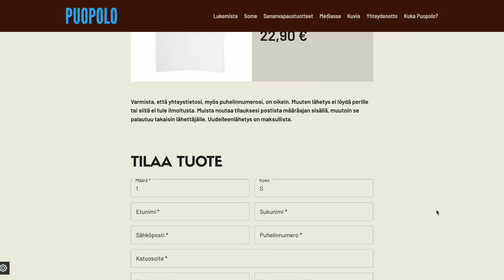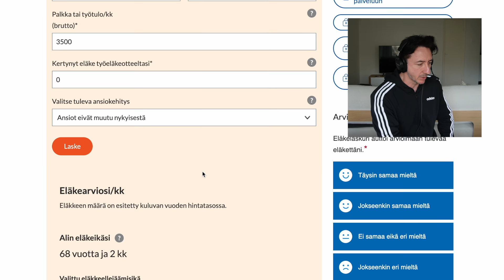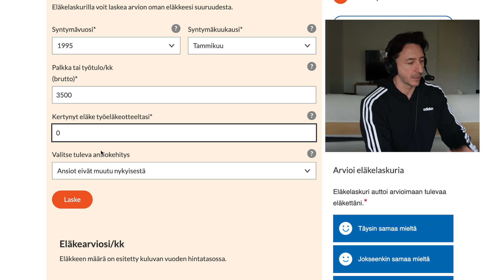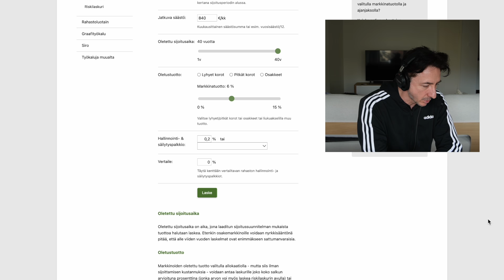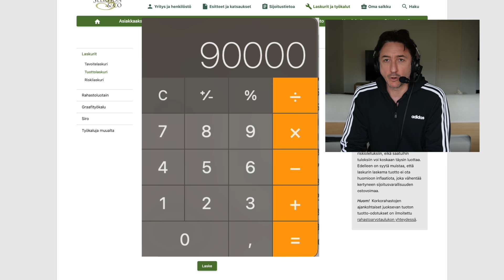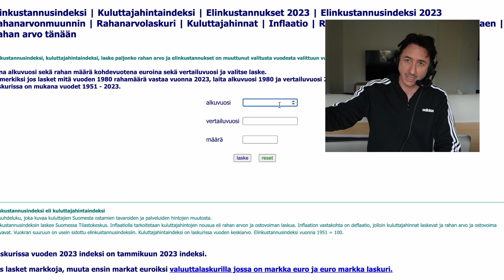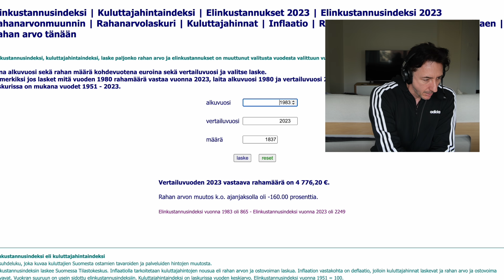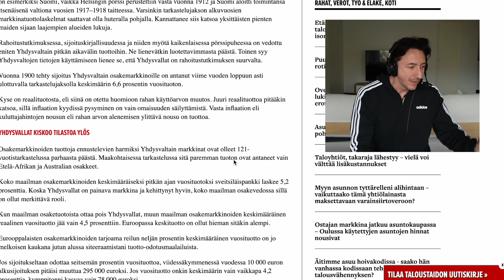Uskomattomat luvut! Totuus valtion pyramidihuijauksesta luultuakin pahempi | Uutta tietoa!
00:00 Alku
03:05 Näin eläkejärjestelmä toimii
06:19 Uusi laskelma
13:39 Aiempi virhe ja karmea totuus
23:23 Tarvitaanko valtiota eläkkeisiin ollenkaan?
26:53 Eläkemaksun tuotto ihmiselle itselleen on VITSI